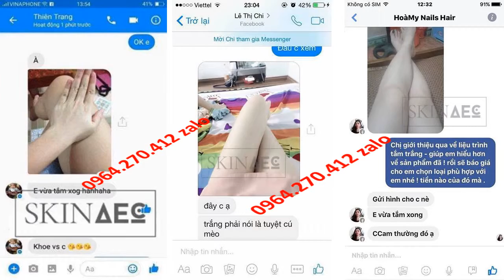SKIN AEC Bác Sĩ Trắng Da Skin AEC 0964270412 Zalo